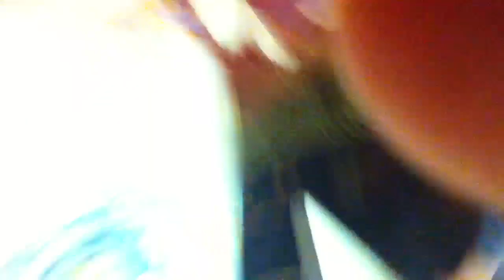Malton school Harlem shake